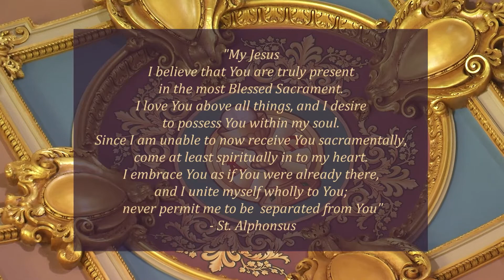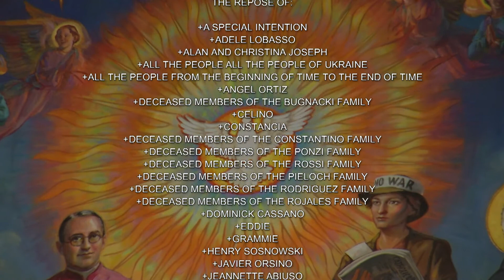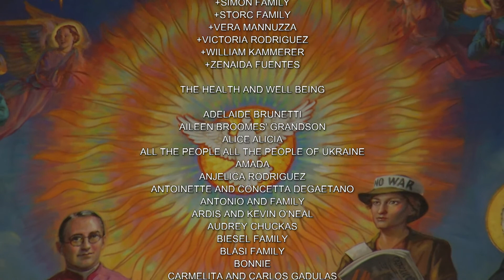Mass in English 03/11/22, Friday of the First Week of Lent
Mass is celebrated by Monsignor Sean G. Ogle.

Friday of the First Week of Lent
Lectionary: 228

Reading I
Ez 18:21-28
Thus says the Lord GOD:
If the wicked man turns away from all the sins he committed,
if he keeps all my statutes and does what is right and just,
he shall surely live, he shall not die.
None of the crimes he committed shall be remembered against him;
he shall live because of the virtue he has practiced.
Do I indeed derive any pleasure from the death of the wicked?
says the Lord GOD.
Do I not rather rejoice when he turns from his evil way
that he may live?

And if the virtuous man turns from the path of virtue to do evil,
the same kind of abominable things that the wicked man does,
can he do this and still live?
None of his virtuous deeds shall be remembered,
because he has broken faith and committed sin;
because of this, he shall die.
You say, “The LORD’s way is not fair!”
Hear now, house of Israel:
Is it my way that is unfair, or rather, are not your ways unfair?
When someone virtuous turns away from virtue to commit iniquity, and dies,
it is because of the iniquity he committed that he must die.
But if the wicked, turning from the wickedness he has committed,
does what is right and just,
he shall preserve his life;
since he has turned away from all the sins that he committed,

Responsorial Psalm
130:1-2, 3-4, 5-7a, 7bc-8
R.        (3) If you, O Lord, mark iniquities, who can stand?
Out of the depths I cry to you, O LORD;
Let your ears be attentive
            to my voice in supplication.
R.        If you, O Lord, mark iniquities, who can stand?
If you, O LORD, mark iniquities,
            LORD, who can stand?
But with you is forgiveness,
            that you may be revered.
I trust in the LORD;
            my soul trusts in his word.
My soul waits for the LORD
            more than sentinels wait for the dawn.
            Let Israel wait for the LORD.
For with the LORD is kindness
            and with him is plenteous redemption;
And he will redeem Israel
            from all their iniquities.

Ez 18:31
Cast away from you all the crimes you have committed, says the LORD,
and make for yourselves a new heart and a new spirit.

Gospel
Mt 5:20-26
Jesus said to his disciples:
unless your righteousness surpasses that
of the scribes and Pharisees,
you will not enter into the Kingdom of heaven.

“You have heard that it was said to your ancestors,
You shall not kill; and whoever kills will be liable to judgment.
But I say to you, whoever is angry with his brother
will be liable to judgment,
and whoever says to his brother, Raqa,
will be answerable to the Sanhedrin,
and whoever says, ‘You fool,’ will be liable to fiery Gehenna.
Therefore, if you bring your gift to the altar,
and there recall that your brother
has anything against you,
leave your gift there at the altar,
go first and be reconciled with your brother,
and then come and offer your gift.
Settle with your opponent quickly while on the way to court.
Otherwise your opponent will hand you over to the judge,
and the judge will hand you over to the guard,
and you will be thrown into prison.
you will not be released until you have paid the last penny.”